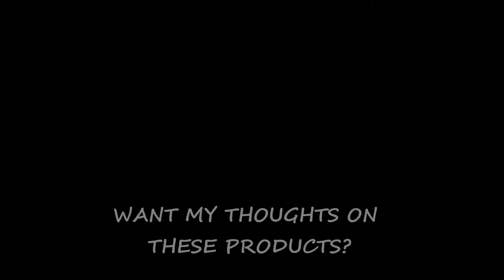Shea Moisture Wash & Style | MeekFro | REVIEW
Today, I tried out the Shea Moisture Coconut & Hibiscus Curling Gel Souffle & Co-Wash.

P.S. The Wig in the very beginning is handmade by myself. Tutorial?

GOD BLESS!
XO